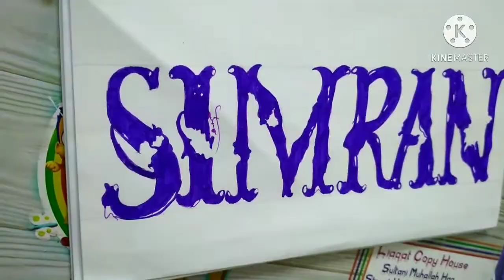How to write name Simran || Artvalley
Nasty style of writing. How to write name Simran. How to create Simran name calligraphy. Simran name.